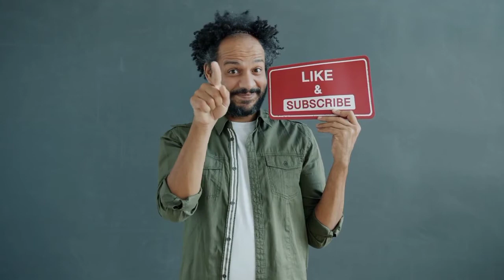A Very Important Information On Abroad Study {Scholarships} And Jobs-In Merlin Vlog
In This Episode ,i Vividly tells the Niches We cover in this channel , It's a Scholarship Channel which tells you about the available Scholarship sponsorship offer  in different Countries and we did not stop in this topic , we also go ahead telling you  how you can Migrate to that very country thereby teaching you most of the country's immigration updates .

We have majority of the connections and experience in getting scholarship alert, offer and travel experience which we are going to give out in this channel all for free but kindly Subscribe with us to encourage us in giving you more of the useful information, Share to your loved ones and don't forget to Click the notification button to get notified when next i publish  a video .
Job Abroad.
Study abroad ...